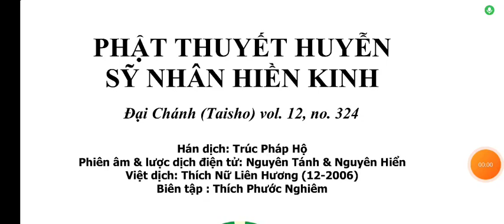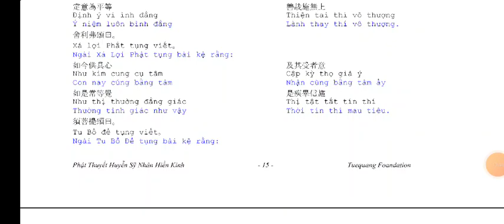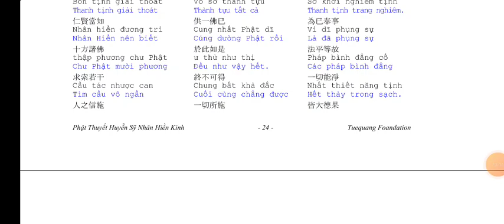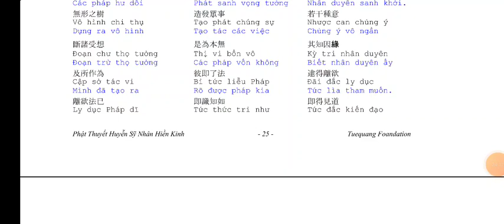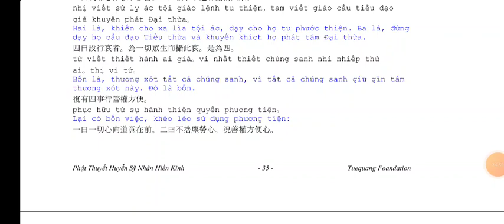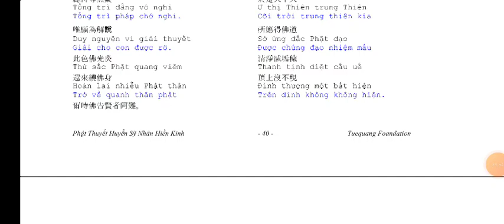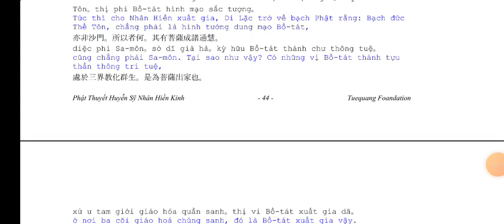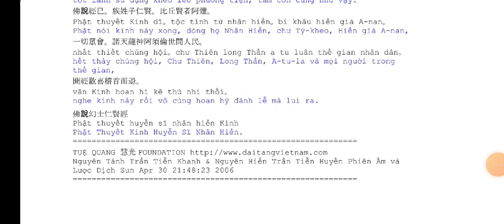Phật Thuyết Kinh Huyễn Sĩ Nhân Hiền. | kinhphatmedia